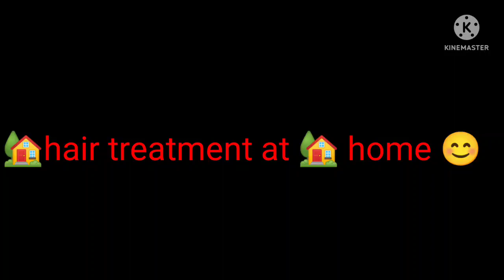🤭एलोवेरा का इस तरह प्रयोग करो एक हफ्ते में बाल बढ़ जाएंगे 💯how alovera apply in your hair 💞 hair spa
एलोवेरा का इस तरह प्रयोग करो एक हफ्ते में बाल बढ़ जाएंगे 💯how alovera apply in your hair 💞 hair spa at home।

spa kaise karein ghr me

alovera se baalo ki grouth badhaye

alovera ka जादुई निष्खा बालों में

alovera ka kamal

hair treatment at home

about me 💞

hello dosto kaise Hain aap sabhi